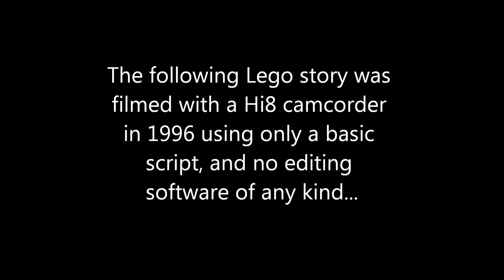Lego Stories: Lucy2 (1996)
Retrieved from an old VHS tape 20 years after it was first created, this lego story from the 1990's sees Lucy getting herself into a spot of bother with the local scientist's latest invention.